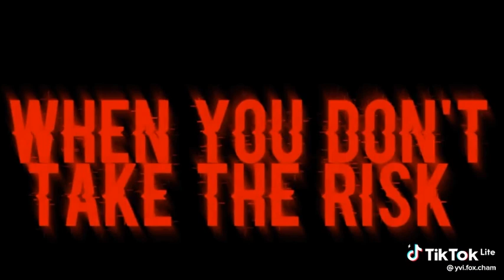Sick Boy Meme Song